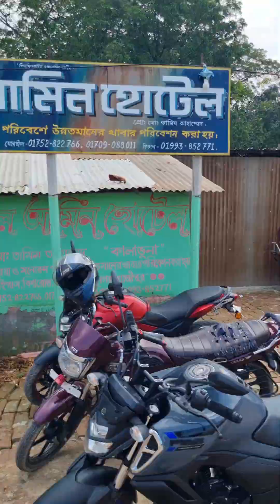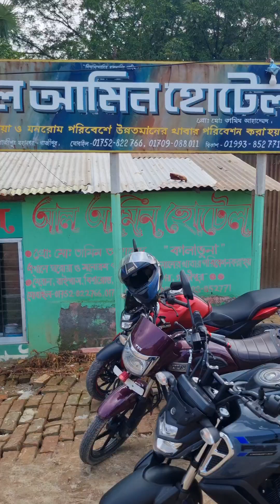প্রতিদিন বিক্রি হয় ২০০ কেজি গরুর মাংসের বিখ্যাত কালাভুনা 😱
প্রতিদিন বিক্রি হয় ২০০ কেজি গরুর মাংসের বিখ্যাত কালাভুনা😱কালাভুনা,ভাজি,ভর্তা,সালাদ,আনলিমিটেড ভাত,দই মাত্র ৩০০ টাকায় 😱
ভিডিওটি ভালো লাগলে লাইক কমেন্ট করে পাশে থাকবেন।